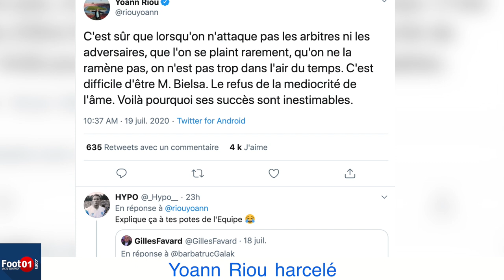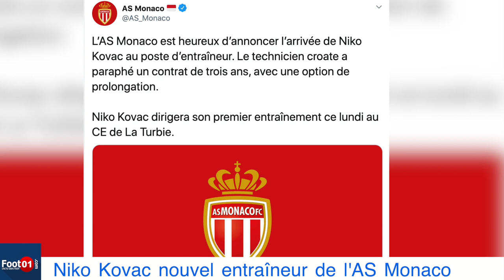Foot01 News : RIOU vs FAVARD le clash, KOVAC à MONACO, GIROUD encore buteur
Le journal de Foot01 est à suivre ce lundi 20 juillet avec le tour de l’actualité du football.

Nous évoquons Yoann Riou qui fait face au harcèlement. Alors qu'il est tout simplement élogieux vis-à-vis de Marcelo Bielsa qui a fait remonter Leeds United en Premier League, le journaliste a lâché une bombe sur Twitter. Il affirme avoir été menacé physiquement par Gilles Favard, consultant de la chaine L'Equipe où les deux homme se côtoyaient.. Une vague de soutien a surgit pour soutenir le participant de Danse Avec Les Stars. Et d'autres révélations ont eu lieu, notamment celle de Cindy Colmenares.

Boudjellal sème encore le doute. Sur Twitter, celui qui convoite l'OM a posté une photo. Sur cette dernière, il est tout simplement en train de boire un café à côté de son associé Mohamed Ajroudi. Si la photo semble banale, la légende, elle, a agité le réseau social.

Le CUP reconnaît son erreur. Alors que les hommes de Thomas Tuchel ont encore offert un récital au Parc des Princes face au Waasland-Bereven, une scène a fortement déplu en tribune. On y voit les supporters parisiens braver les règles sanitaires. Le président du Collectif Ultras Paris a tenu à s'exprimer sur le sujet. Et il promet de se rattraper pour la rencontre à venir face au Celtic.

Niko Kovac nommé entraîneur de l'AS Monaco. Un coup de tonnerre sur le Rocher. Robert Moreno ne sera plus le coach des Monégasques la saison prochaine, seulement 6 mois après son arrivée et très peu de matchs dirigés à cause du Covid-19. C'est l'ex-sélectionneur de la Croatie, ancien entraîneur du Bayern, Niko Kovac qui va le remplacer. Le CV et la grande connaissance du haut niveau du croate ont fait la différence.

Et enfin Olivier Giroud encore buteur. Pour le compte de la demi-finale de FA Cup, Chelsea s'opposait à Manchester United. Et ce sont les Blues qui filent en finale sur le score de 3 buts à 1. Et l'international français s'est illustré puisqu'il est le premier buteur de la rencontre. Le champion du monde est inarrêtable depuis la reprise. 6 buts sur ses 7 derniers matchs. Très peu utilisé par Frank Lampard en début de saison, Giroud est en train de faire fermer des bouches. Un exemple de patience.

Et si l'on atteignait 50 000 abonnés avant la reprise de saison ? Pour cela, faites connaître nos vidéos pour y parvenir !